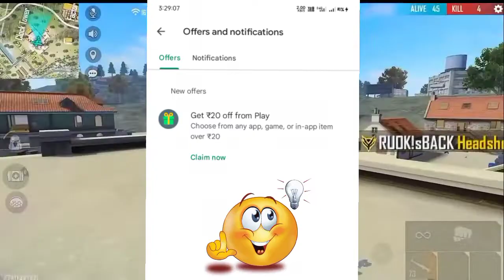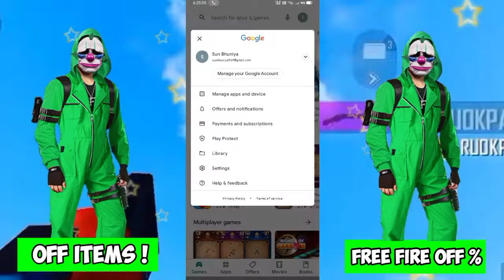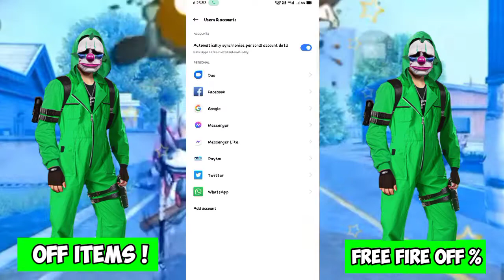How To Use 60 Rs Discount In Play Store In Free Fire | Play Store Discount Free Fire Kaise Laye | FF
☺️ WELCOME GAYE'S ☺️

GOLD SUN GAMING

This Video Is Garena Free Fire New Event Free Fire Vairal Video YouTube Channel GOLD SUN GAMING And Don't For Miss This Video Upcoming Update To Garena Free Fire Garena Free Fire Play Store Top Up Discount Free Fire Ma Kaysa La How To Get 60 % Off Play Store Top Up Diamonds Discount Free Fire Vairal Video 🔥

How To Use 60 Rs Discount In Play Store In Free Fire .
Play Store Discount Free Fire Kaise Laye .
Garena Free Fire Vairal Video .
Garena Free Fire Play Store Top Up Diamonds Refund .
Garena Free Fire New Upcoming Update Hoya .
Garena Free Fire Vairal Video YouTube .
Garena Free Fire Top Up Diamonds Refund Google Play .
Garena Free Fire Play Store Discount Free Fire .
Play Store Off In Free Fire .

                                    🔥 HALLO GAYE'S 🔥

     GARENA TOP CONRTRY ☺️

___GARENA FREE FIRE TOP COUNTR Y__

* FREE FIRE INDONASIA SERVER
* FREE FIRE BRAZIL SERVER
* FREE FIRE NORTH AMERICA SERVER
* FREE FIRE SINGAPUR SERVER
* FREE FIRE THILAND SERVER
* FREE FIRE INDIA SERVER